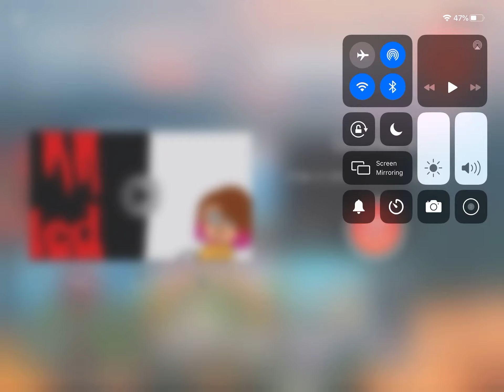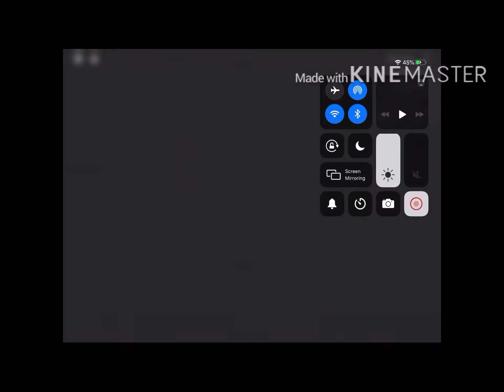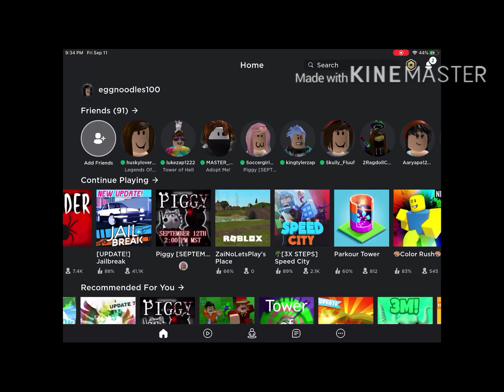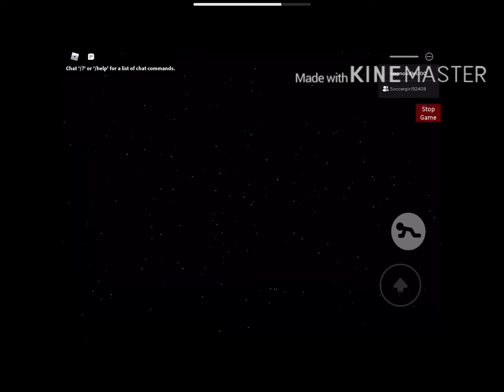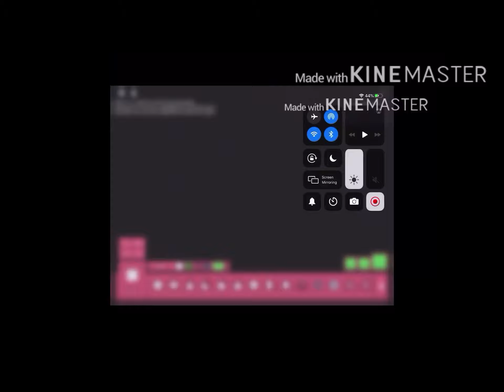Piggy (My thing at the end I couldn’t put because someone was texting and I already finished rec)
ROBLOX-eggnoodles100
Fortnite-eggnoodles100 now and also eggnoodles100c
PopJam-unicornc100
PicsArt-letsplayc100
GROM-Ice_Gamer100